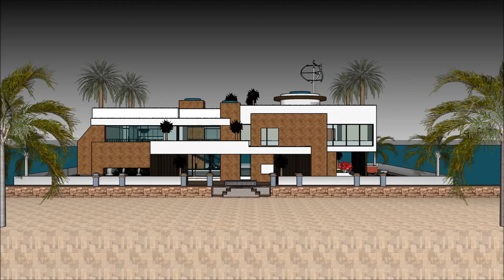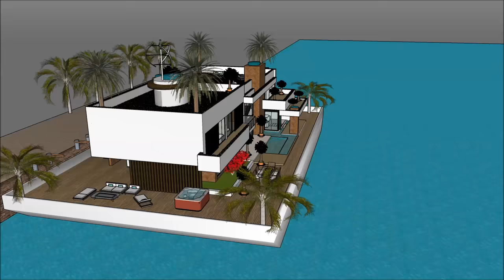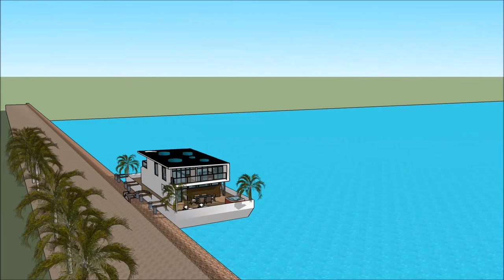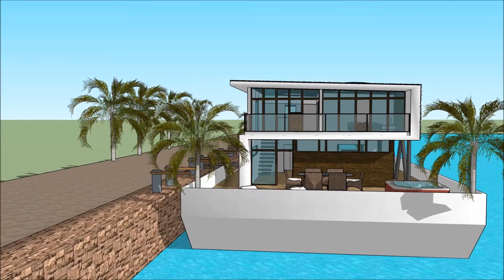Aak woonboot huizen in Holland Amsterdam Londen Florida luxe woonboot ontwerpen voor waterliving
De Aak woonboot huizen in Holland Amsterdam Londen Florida luxe woonboot ontwerpen voor waterliving house boot is gemaakt om de kwaliteit van leven te behouden:

De Aak woonboot huizen in Holland Amsterdam Londen Florida luxe woonboot ontwerpen voor waterliving bevat een Extravagant Barge house boat Ontwerp klaar voor de extravagante gebruiker om de boot House te huren

De Aak woonboot huizen in Holland Amsterdam Londen Florida luxe woonboot ontwerpen voor waterliving heeft plannen op drie niveaus met een kelder eronder, die alle faciliteiten bevatten die nodig zijn voor de huurder. The House boat Barge heeft een uniek modern, modern ontwerp met unieke architectonische kenmerken. Het heeft een eigen loungeruimte met een prachtig uitzicht op de baai.